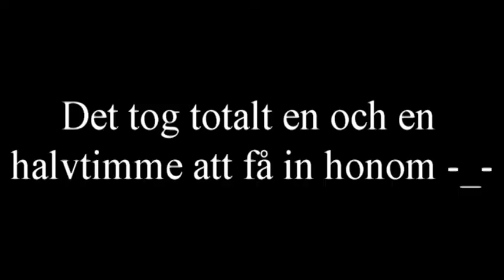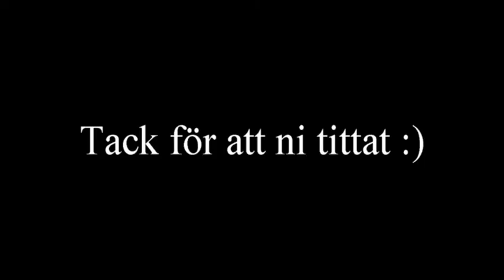En och en halvtimme och en tappsko senare - vlogg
Tack för att ni tittat!